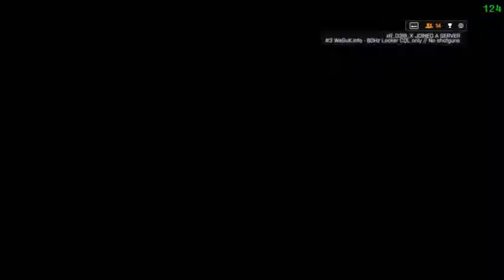JRDN TEAM FRIDAY EVENT 19 2 2016 LEGIONz PERSPECTIVE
Hello eveyrone :D !
this is a round from our weekly Friday event, the round's duration is 30 mins but i cut it due to some graphic words xD, my microphone was not recording unfortunately , btw this round was not fair so no wonder why we lost :P but its all for good fun !
us on battlelog: